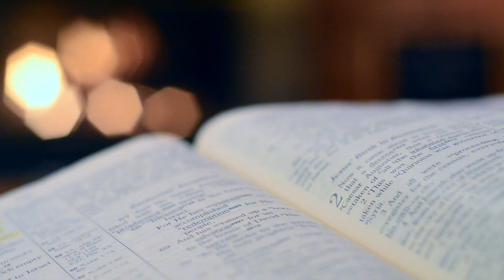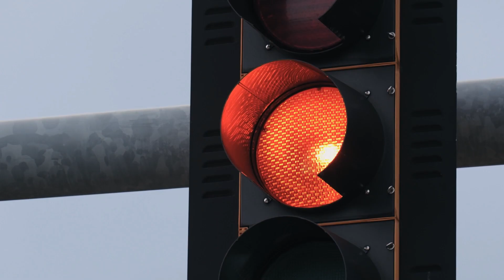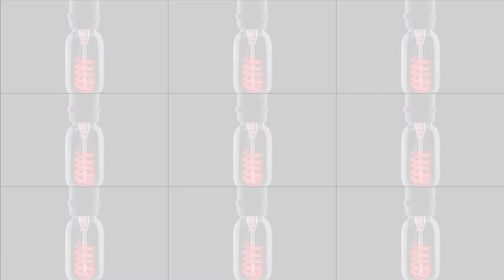Red Light Edition | 052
SHARE THIS CONTENT!!

🤫Censorship🤫 is real. Make sure you follow us on 🥊Rumble🥊 in case we can’t air our content

✍️SHOW NOTES✍️
TD Jakes, Priscilla Shirer, Sarah Jakes - BUT most importantly, TD Jakes bringing this demonic realm all up and over Priscilla!!

Links for LCP:
📚Revelation Book📚 on Audio👂 Project

Safety Harbor, Florida 34695